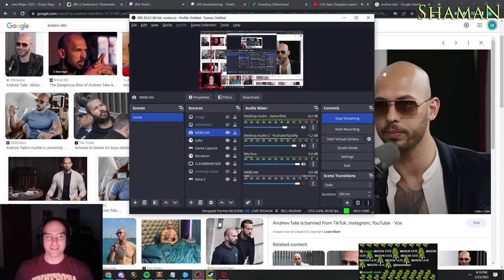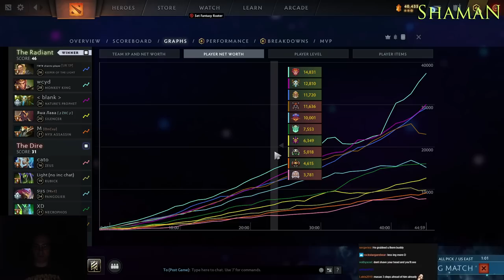Mason: The Enemy Team is Stream Cheating... No Impact Like Arteezy!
Mason is playing Ursa and his team was so bad as always and the enemy team seens to be stream cheating against him, with some mistakes made by Mason and a hard game someone in his team tell him why he threw the game...